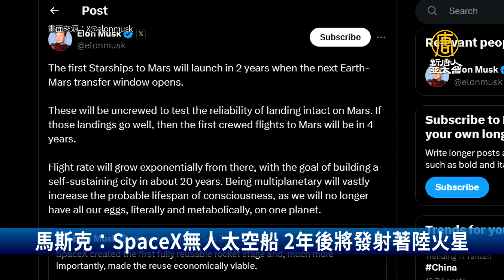馬斯克：SpaceX無人太空船 2年後將發射著陸火｜財經100秒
🔸馬斯克：SpaceX無人太空船 2年後將發射著陸火星
🔸夏普進軍電動車 概念車9月中旬亮相
🔸豐田2026年電動車產量目標傳縮減3成
🔸傳加拿大企業不排除 敵意併購7-11母企